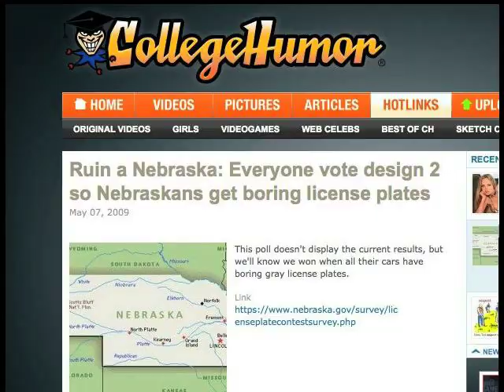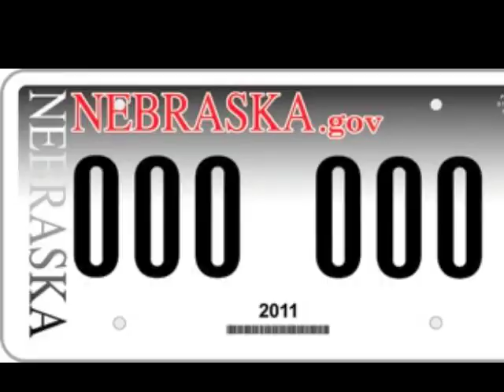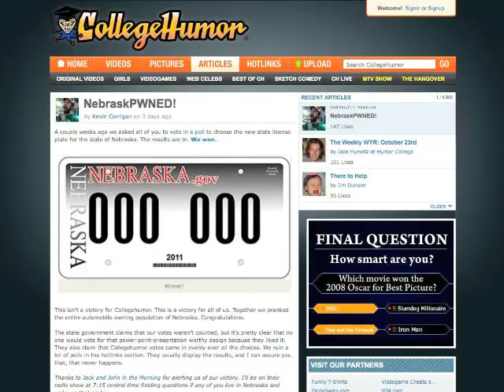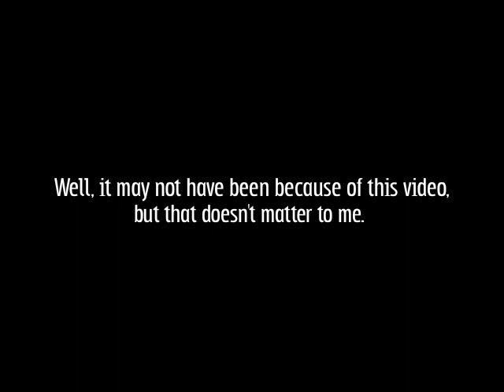License Plate Gate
Nebraska got punk'd by the Internet earlier this week. While I admit that it IS honestly kind of funny, as a Nebraskan, I just hope the governor fixes it before it winds up on my car.

Haha... um... well, I was about 99% done with the video when I learned that the plate in question had been thrown out. Well, you can't stop a missile in flight (though you can add a short epilogue).